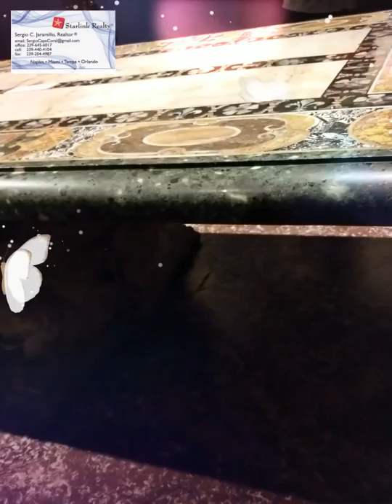NY ,ESTATUA DE LA LIBERTAD,MUSEO DE ARTE